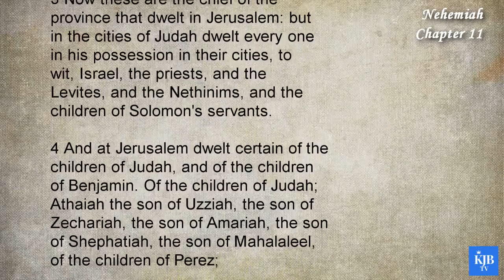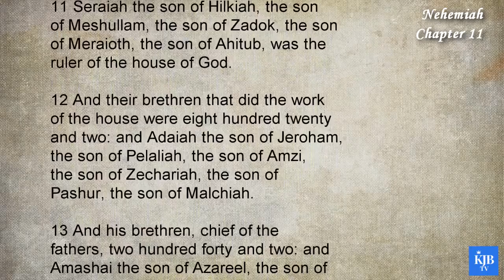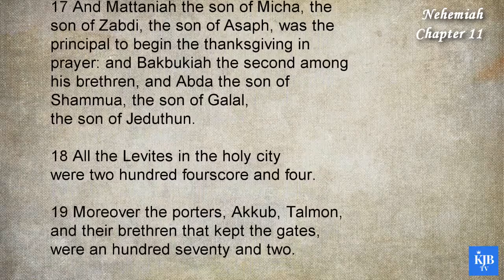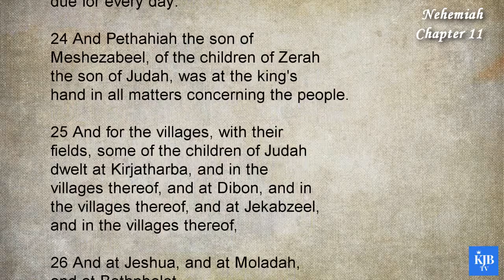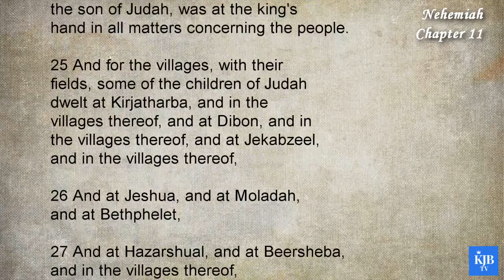Nehemiah 11_The Cities of the Rest of the Jews_Audio Bible KJV with scrolling text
16th Book in Bible_Nehemiah Chapter 11
_The Cities of the Rest of the Jews